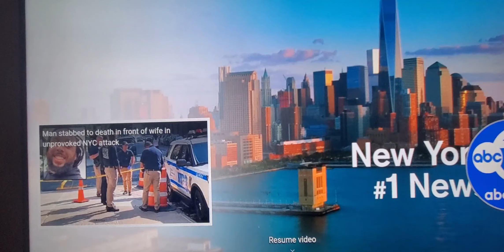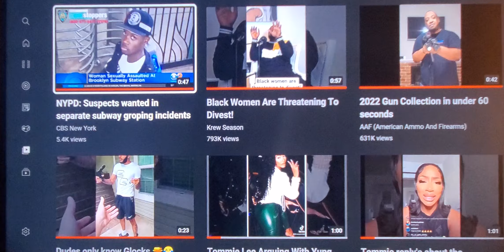Fetti Luciano Shoots up pool party. Pervs on nyc trains again... NYC taking another L!!!🤐🤐🤐🤐